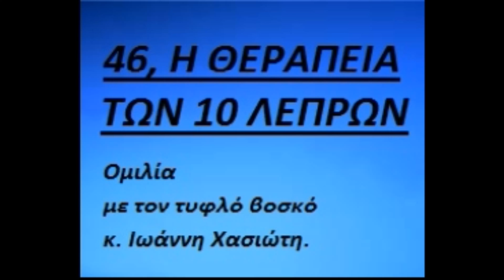46, Η ΘΕΡΑΠΕΙΑ ΤΩΝ 10 ΛΕΠΡΩΝ, ομιλία με τον τυφλό βοσκό κ. Ιωάννη Χασιώτη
ΒΙΟΓΡΑΦΙΚΟ ΣΗΜΕΙΩΜΑ κ. ΧΑΣΙΩΤΗ ΙΩΑΝΝΗ
Ο Ιωάννης Χασιώτης γεννήθηκε στη Μηλιά Μετσόβου της Πίνδου το 1947. Το χωριό του κατοικείται από Βλάχους και η μητρική τους γλώσσα ήταν ώς τις αρχές του 20ου αιώνα η βλάχικη.
Ο μικρός Ιωάννης ήλθε για πρώτη φορά σε επαφή με την ελληνική γλώσσα κατά τη φοίτησή του στο Δημοτικό σχολείο του χωριού του, καθώς τότε οι χωρικοί δεν διέθεταν ούτε τηλεόραση ούτε καν ραδιόφωνο. Αποφοίτησε με το βαθμό πέντε από το σχολείο και έκτοτε απασχολήθηκε στη βοσκή του κοπαδιού των προβάτων του πατέρα του. Κατά την πρώτη νεανική του ηλικία διαπίστωσε αρχόμενη μείωση της οπτικής του οξύτητας. Επισκέφθηκε οφθαλμίατρο στα Τρίκαλα, ο οποίος διέγνωσε ότι έπασχε από σοβαρή πάθηση των οφθαλμών (μελαγχρωματική αμφιβληστροειδοπάθεια), η οποία επιφέρει την τύφλωση. Συνέχισε να απασχολείται με τη βοσκή των προβάτων. Εκεί κάποια ημέρα τον συνάντησε συμπατριώτης του, ο οποίος του προσέφερε ως δώρο ένα προσευχητάριο, να το μελετά κατά τη βοσκή. Τότε αισθάνθηκε εντός του ζωηρή την επιθυμία να προμηθευτεί αντίτυπο της Καινής Διαθήκης και να το μελετήσει. Ο Ιωάννης σαγηνεύτηκε από την ανάγνωση του κειμένου. Γνωρίζοντας ότι θα τυφλωθεί μετά από παρέλευση μερικών ετών άρχισε να τη μελετά με επιμονή προκειμένου να αποστηθίσει το κείμενο και να είναι σε θέση να το απαγγέλλει στον εαυτό του, όταν δεν θα ήταν πλέον σε θέση να διαβάζει. Πολλές φορές έθετε σε δοκιμασία τον οργανισμό του μένοντας νηστικός, ώσπου να αποστηθίσει συγκεκριμένο κεφάλαιο. Την 08/09/1973, ημέρα Κυριακή, ήλθαν στη Μηλιά κάποιοι επισκέπτες θεολόγοι, προκειμένου να κηρύξουν τον θείο λόγο. Αυτοί γνώρισαν τον Ιωάννη και έμειναν έκπληκτοι, όταν διαπίστωσαν, ότι κατέχει από στήθους όλο το κείμενο της Καινής Διαθήκης! Ο Ιωάννης είχε ως τότε την εντύπωση ότι όλοι οι θεολόγοι και αρκετοί άλλοι είχαν επιτύχει τον δικό του άθλο.
Ο Ιωάννης έγινε δεκτός στον κύκλο των επισκεπτών και αργότερα αυτοί τον παρουσίασαν σε σχολεία και σε αίθουσες διαλέξεων. Όταν, μετά από μερικά έτη, η ασθένειά του επιδεινώθηκε, ο Ιωάννης δεν ήταν δυνατό να βόσκει τα πρόβατα. Διαμένει από τότε στα Γρεβενά. Τον καλούν συχνά να παραχωρεί ομιλίες σε διάφορα μέρη προβάλλοντας το επίτευγμά του, που οφείλεται στην εργώδη προσωπική του προσπάθεια και στη θεία Χάρη. Κατά καιρούς κλήθηκε και εμφανίστηκε σε πολλούς τηλεοπτικούς σταθμούς.
Ο Ιωάννης δεν κατέχει απλώς από στήθους όλο το κείμενο της Καινής Διαθήκης. Ερμηνεύει το κείμενο, αν και δεν έχει διδαχθεί ποτέ αρχαία ελληνικά. Αντιμετωπίζει πολύ ικανοποιητικά τους αιρετικούς. Είναι ακόμη σε θέση να αρχίζει την απαγγελία όχι μόνο από την αρχή του κάθε κεφαλαίου κάθε βιβλίου, αλλά και από οποιονδήποτε στίχο αυτού ανοδικά, αλλά και καθοδικά!